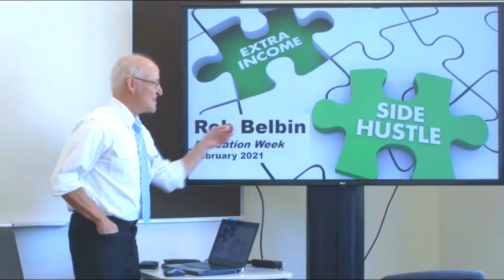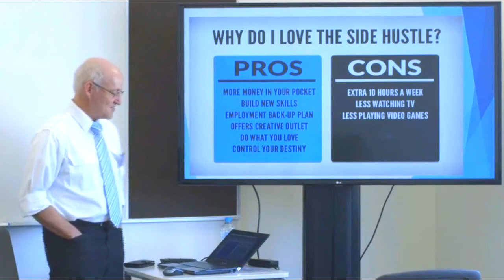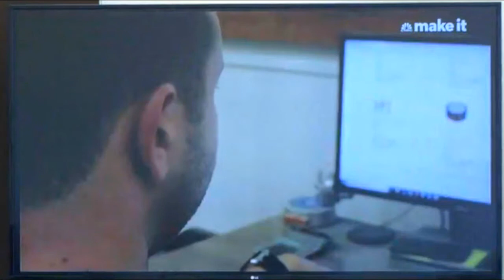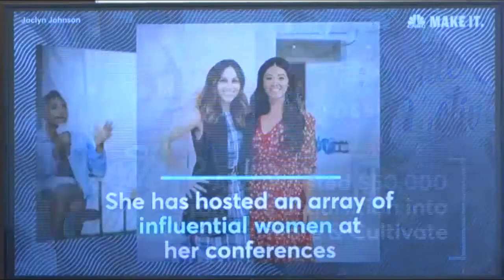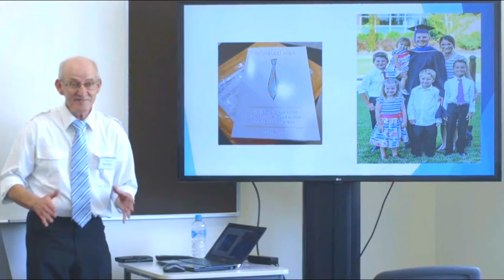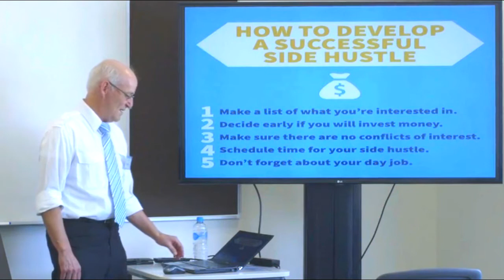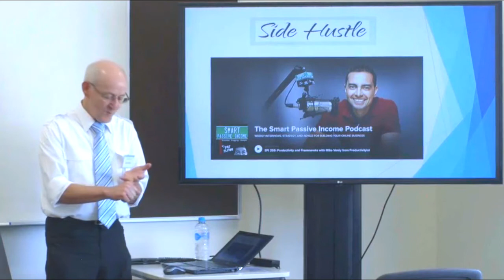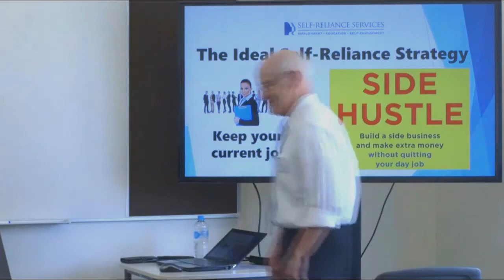Starting a Side-Hustle - Rob Belbin, NZ Education Week 2021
It's now feasible to start an online business that you can run in addition to keeping your day job. Find out why this is the ultimate self-reliance strategy. Build your career, but have fun and make extra money spare-time online that takes advantage of your interests and passions. Come up with the right idea, and it may make more money than your daytime job. Now that's interesting!

Presented as part of NZ Education Week 2021 under Welfare and Self-Reliance Services for the Church of Jesus Christ of Latter-day Saints.